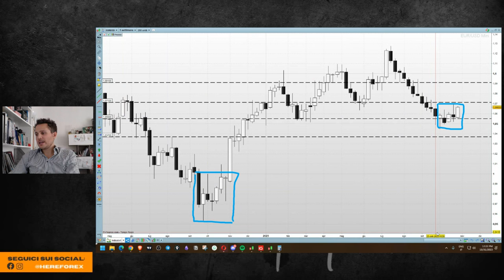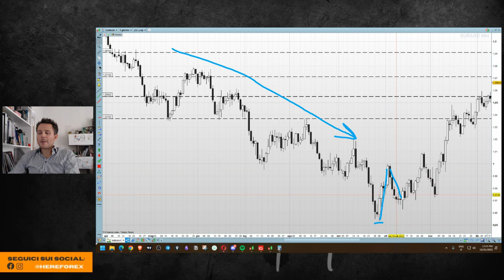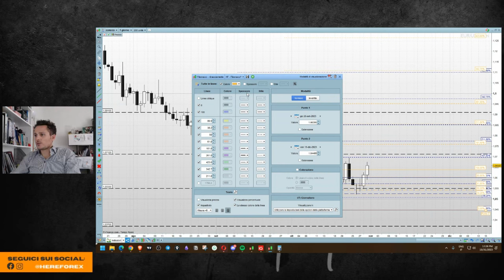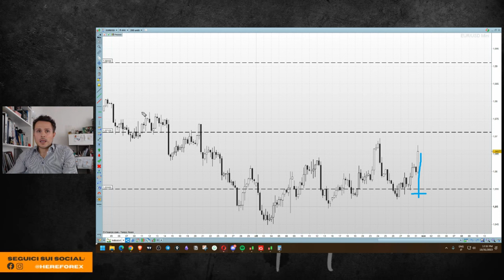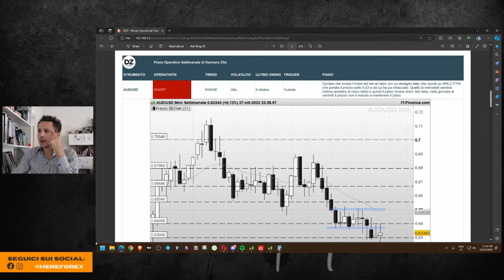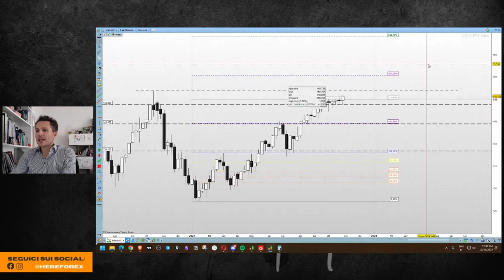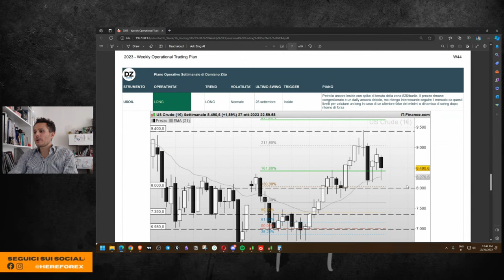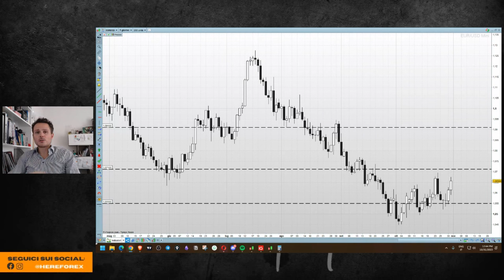Cerco una entry long su Euro | Professione Trader ep. 01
Cerco una entry long su Euro.
In questo primo appuntamento spiego i motivi che mi spingono a valutare e cercare un'entrata long su Euro.
Dopo una chiusura settimanale con un trigger FTW + Inside Fake Out short ho preferito mantenere una view long e short perché il prezzo in chiusura mantiene la close sopra 1.0550: livello chiave e di domanda.

Inoltre il mercato sta facendo una costruzione di minimi crescenti molto interessante. Nonostante il trend short il mercato ogni volta che crea una price action di falsa rottura e ritorno al ribasso, tornano gli acquirenti dalle zone di supporto precedenti.

Nel medio periodo il prezzo ha una bella confluenza a 1.0850.

L'idea è inoltre quella di osservare la close daily di USDJPY per un'entrata long dopo lieve pull-back. Quindi vendere la valuta giapponese a favore di dollaro americano.

Altro mercato che sto osservando perché arrivato su un livello chiave è il Petrolio. Il Crude Oil è infatti in un trend settimanale rialzista e dopo un pull-back un po' forte sta mostrando tenuta del livello 82$/barile. Una price action di falsa rottura dei minimi o un forte recupero potrebbe farmi entrare in posizione long.